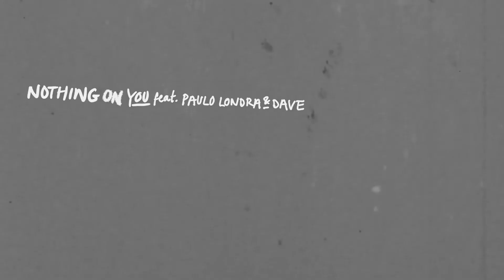エド・シーラン『No.6』楽曲解説その15「Nothing On You」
全米・全英で1位を獲得した22人の豪華アーティストとコラボしたエド・シーランの最新アルバム『No.6 コラボレーションズ・プロジェクト』！

このアルバムを紐解くエド本人による楽曲解説その15！
パウロ・ロンドラ ＆ デイヴを迎えた「ナッシング・オン・ユー 」の制作秘話！

インタビュアー：Charlamagne The God (ラジオDJ)

Ed Sheeran　/ エド・シーラン
ニュー・アルバム『No.6 Collaborations Project / No.6 コラボレーションズ・プロジェクト』
品番：WPCR-18252
発売中

M-1. ビューティフル・ピープル (feat. カリード)
M-2. サウス・オブ・ザ・ボーダー (feat. カミラ・カベロ ＆ カーディ・B)
M-3. クロス・ミー (feat. チャンス・ザ・ラッパー ＆ PnBロック)
M-4. テイク・ミー・バック・トゥ・ロンドン (feat. ストームジー)
M-5. ベスト・パート・オブ・ミー (feat. イエバ)
M-6. アイ・ドント・ケア (with ジャスティン・ビーバー)
M-7. アンチソーシャル (with トラヴィス・スコット)
M-8. リメンバー・ザ・ネーム (feat. エミネム ＆ 50セント)
M-9. フィールズ (feat. ヤング・サグ ＆ J・ハス)
M-10. プット・イット・オール・オン・ミー (feat. エラ・メイ)
M-11. ナッシング・オン・ユー (feat. パウロ・ロンドラ ＆ デイヴ)
M-12. アイ・ドント・ウォント・ユア・マネー (feat. H.E.R.)
M-13. 1000ナイツ (feat. ミーク・ミル ＆ エイ・ブギー・ウィット・ダ・フーディ)
M-14. ウェイ・トゥ・ブレイク・マイ・ハート (feat. スクリレックス)
M-15. ブロウ (with ブルーノ・マーズ & クリス・ステイプルトン)